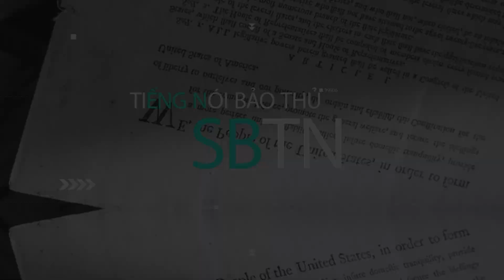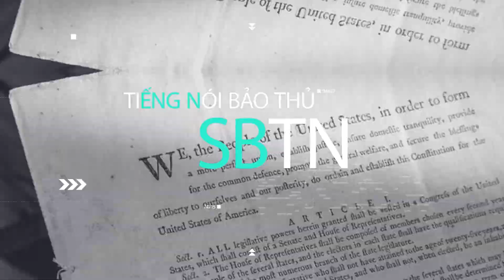Nhân viên ngoại giao Mỹ bị Trung Cộng hành hạ | Tiếng Nói Bảo Thủ